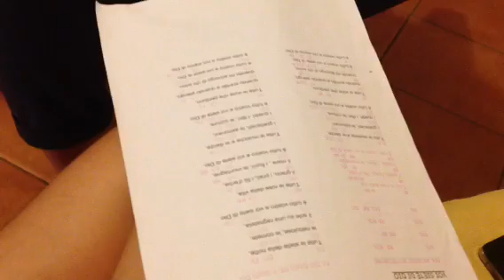Voi siete di Dio - Francesca Borghi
Canzone cantata in camera Mia per la vale